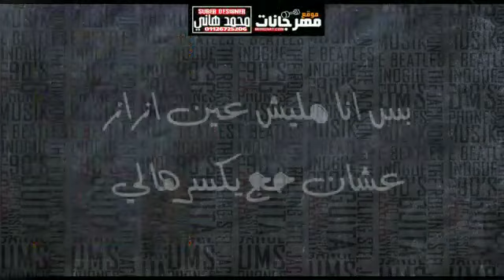مهرجان اخاف عليك - بجه الشاعر و يوسف زلزال - توزيع احمد تايكو 2019